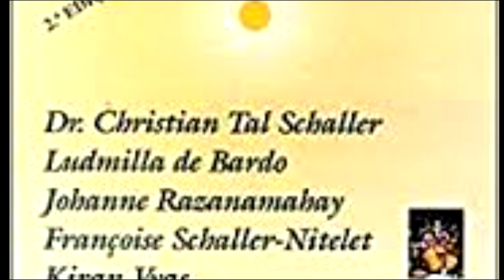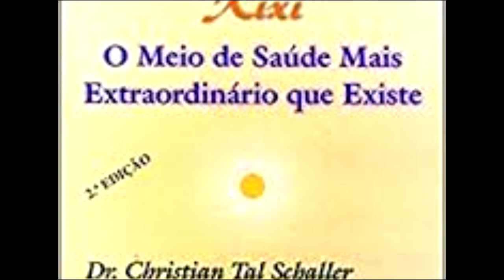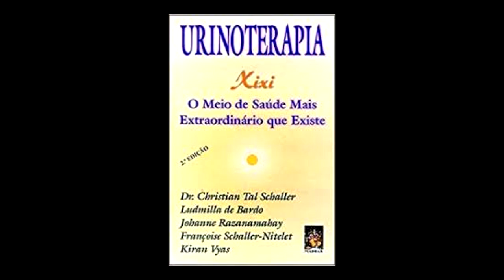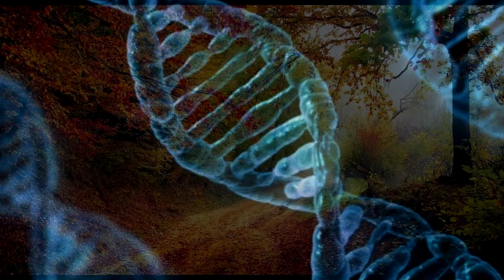Urinoterapia Xixi Meio de Saúde Mais Extraordinário que Existe - Parte 2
Ajude o canal a crescer faça uma doação:
Urinoterapia Xixi - O Meio de Saúde Mais Extraordinário que Existe
Dr, Christian Tal Schaller. Ludmilla de Bardo, Johanne Razanamahay, Françoise Schaller-Nitelet e Kiran Vyas
Editora Madras - 1999 - Tradução: Maria Lucia Falcão

Um Extraordinário métodp de saúde, totalmente gratuíto, utilizado com sucesso desde a mais remota antiguidade e praticado por milhões de pessoas em todo o mundo - assim é a urinoterapia: um dos segredos de saúde mais antigos da humanidade.

Música para aumento da imunidade e proteção contra vírus, bactérias e doenças.